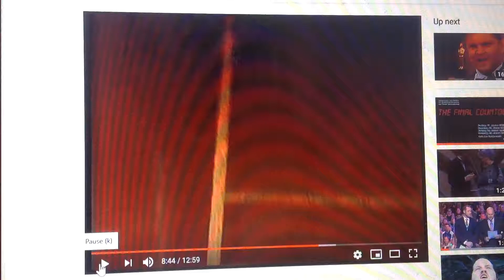Milo 1999 Ad